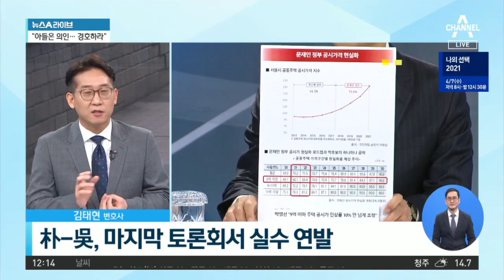박영선 “임대인 설움 중요?”…오세훈 “돌아가신 안희정?” | 뉴스A 라이브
■ 방송일 : 2021년 4월 6일 (화요일)
■ 진행 : 황순욱 앵커
■ 출연 : 김성완 시사평론가, 김태현 변호사, 손정혜 변호사

[황순욱 앵커]
선거를 앞두고 마음이 급해서일까요? 두 후보 잇따라 말실수가 나왔습니다. 오세훈 후보는요. 수행비서 성폭행 혐의로 실형을 받고 구속 수감 중인 안희정 전 지사를 두고 돌아가신 안희정 지사라고 잘못 언급을 했습니다. 박영선 후보는요. 임대인의 설움이 중요하다고 생각한다고 발언했는데요. 임대인은 집 주인이죠. 임차인이 세입자를 말하죠. 박 후보는 지난달 토론에서도 집 없는 설움을 앞당길 것이라면서 비슷한 말 실수를 하기도 했었는데요. 같은 날 오 후보는요. 소상공인 월평균 임대료가 24만 원이다. 잘못 숫자를 언급해서 입방아에 올랐었습니다. 뭐 심각한 실수나 그런 건 아니고 라이브 방송, 워낙 또 열띤 토론이 벌어지다 보니까요. 이 정도의 실수는 유권자들도 애교 있게 받아주실 수 있겠죠?

그럼요. 저 정도 실수는 뭐 당연히 있을 수 있는 거고 감안을 해야죠. 근데 보시면 박영선 후보도 공중파 뉴스 진행자 출신이고 오세훈 후보도 시사 프로 진행했던 사람입니다. 두 사람 다 방송 오래했던 사람이기 때문에 각 당에 있는 의원들이나 정치인들 중에서 방송 잘하고 말 잘하는 걸로는 1, 2위를 다투는 분들 아닙니까. 그런데도 저런 실수가 있어요. 왜냐하면 지금 굉장히 체력적으로 힘들고 긴장하고 있거든요. 더군다나 예전에 있었던 단일화 토론, 이럴 때는 시간이 좀 있어서 그 전날이나 당일날 준비를 많이 하는데요. 지금은 공식 선거운동 기간이기 때문에요. 원고라든지 준비한 자료 한 번 읽어보지도 못하고 아마 들어갈 수밖에 없었을 거예요. 그래서 굉장히 체력적으로도 힘들고 긴장된 상태이고. 그렇기 때문에 아마 두 후보들 다 저런 실수가 있는데요. 저게 사실은 서울시장의 자질과는 상관이 없는 거니까요. 애교로 넘어가 주시죠. 시청자분들께서.

〈평일〉
08시 00분 라디오쇼 정치시그널 (유튜브 라이브)
08시 50분 김진의 돌직구 쇼
10시 20분 김진의 더라방 (유튜브 라이브)
12시 00분 뉴스A 라이브
15시 50분 강력한 4팀
17시 20분 뉴스TOP10
19시 00분 뉴스A

〈주말〉
12시 00분 토요랭킹쇼·뉴스A 라이브
17시 40분 뉴스TOP10
19시 00분 뉴스A